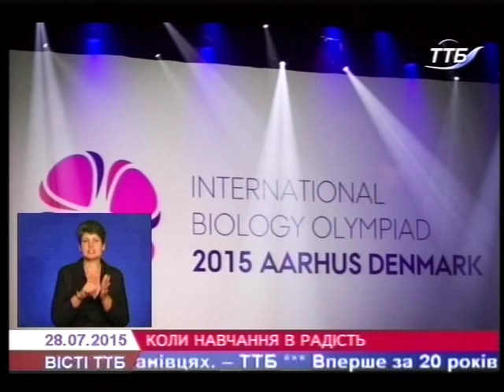Тернопільський школяр став призером міжнародної олімпіади з біології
Срібну медаль і 32 місце у загальному заліку здобув випускник Тернопільської  Української гімназії імені Івана Франка  Іван Блащак на міжнародній олімпіаді з біології у Данії.